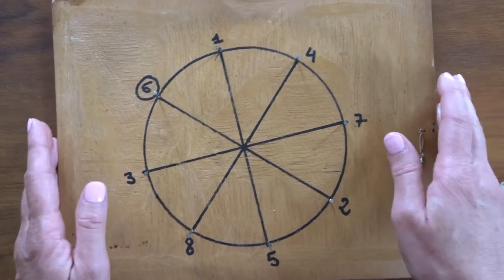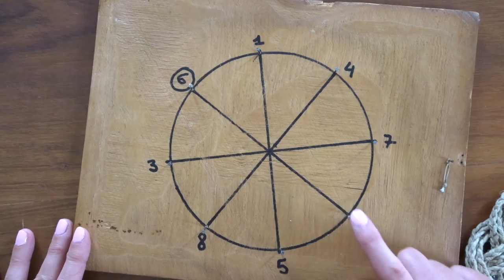Tutorial Come Creare un Sottopentola Con il Nodo a Testa di Turco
Nodo a testa di turco, o head of turk. Con questo nodo facciamo un semplice lavoro: un sottopentola.
Mi trovate su Etsy come Atelier Mediterraneo

Sono anche su Twitter ed Instagram